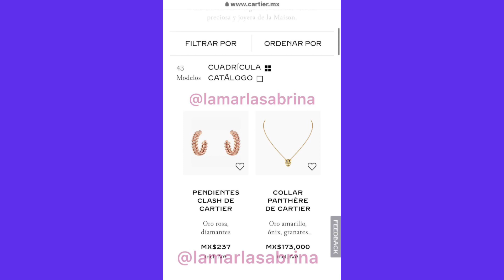De Diez en Diez con Álex y Liza / Información / Espectáculos / virales / deportes / música